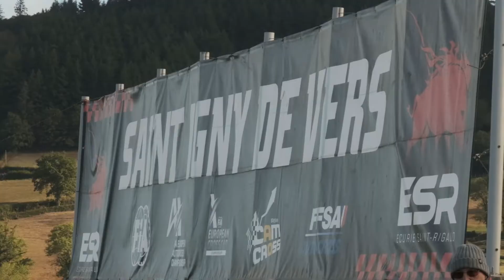Andrei Maxian - Saint Igny 2022 - FIA EUROPEAN AUTOCROSS CHAMPIONSHIP - ROUND 8 | By Szoppe18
LICENZA ARTLIST

SOCIAL

Stefano Zoppetti